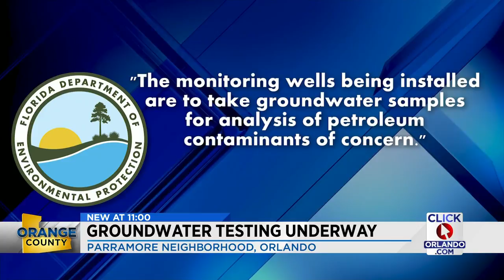Groundwater testing underway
Groundwater testing is underway in Parramore.